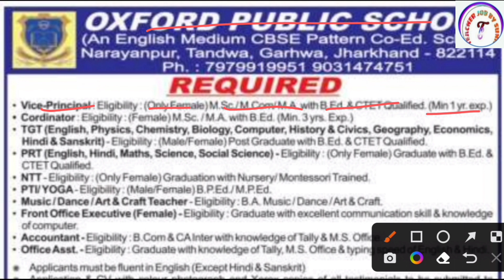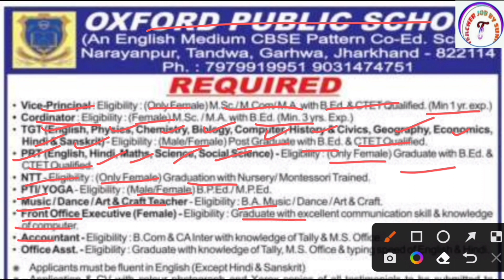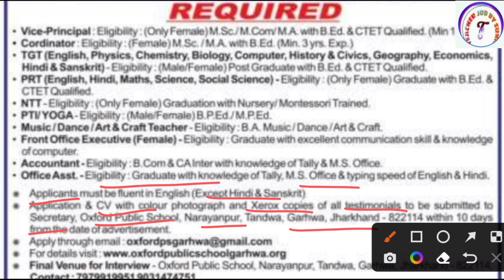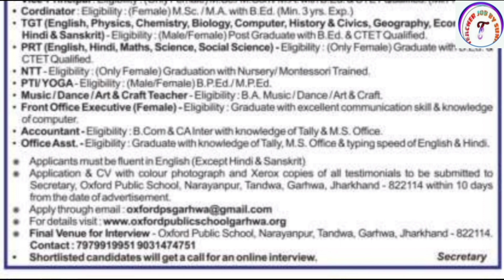New Teacher Vacancy 2022 | New Teacher Recruitment 2022 | PRIMARY TEACHER VACANCY 2022 | CTET | NVS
New Teacher Vacancy 2022 | New Teacher Recruitment 2022 | PRIMARY TEACHER VACANCY 2022 | CTET | NVS |  Teacher Job Sunil

KVS👇

KVS RECRUITMENT
KVS VACANCY

NVS👇

NVS PREPARATION

DPS👇

DPS VACANCY
DPS RECRUITMENT